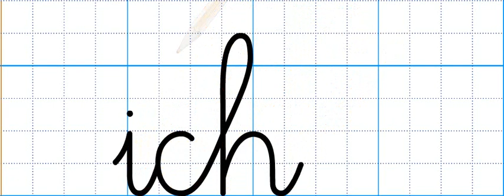Vần ich viết thường